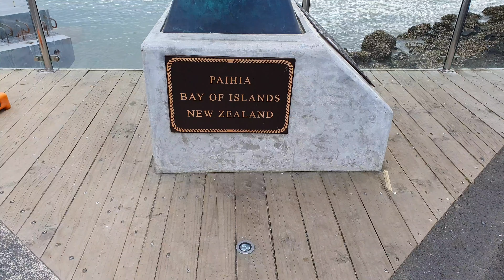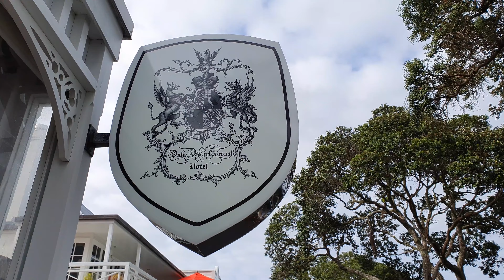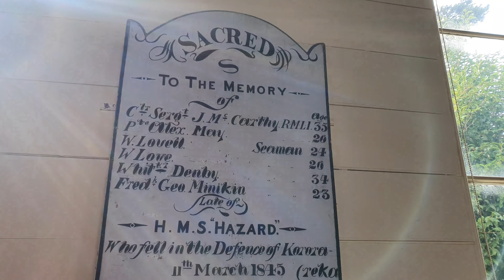ശാന്തസമുദ്രത്തിലെ "നരകക്കുഴി" | Cape Reinga roadtrip PART 2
Shyam and Donna on their second day of the road trip exploring the first capital of New Zealand. Russel. They board Paihia to Russel ferry. explore the first hotel in New Zealand and the oldest Church.

If you haven't seen our amazing New Plymouth to Rotorua road trip.  please watch it here: